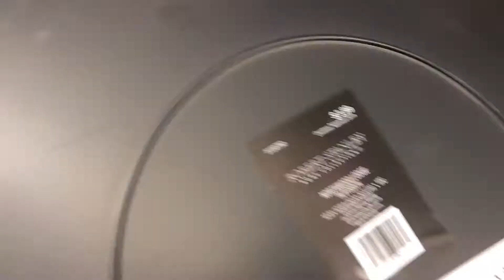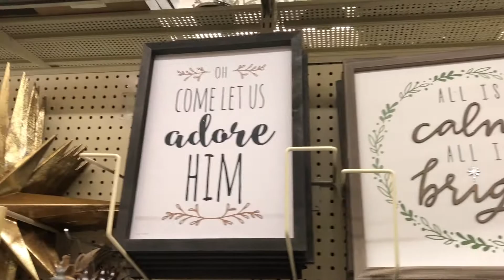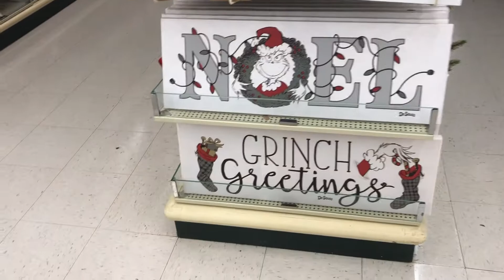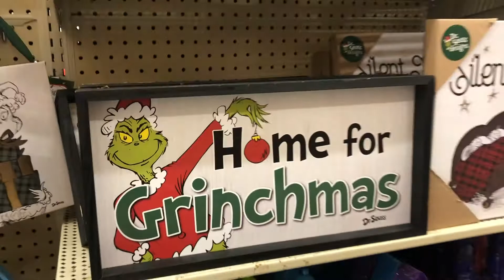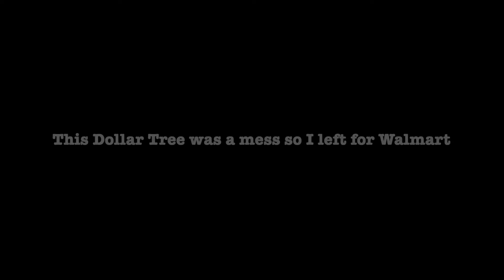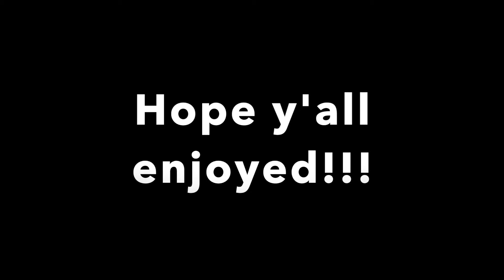HOBBY LOBBY SHOP WITH ME | ASHLI JANAE'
Hey y'all! Here is my shopping vlog at Hobby Lobby and Walmart! It was actually a fun day, have to get more comfortable vlogging alone. Hope y'all enjoy!

2nd Channel Ashli’s Lit List:
Amazon Wishlist